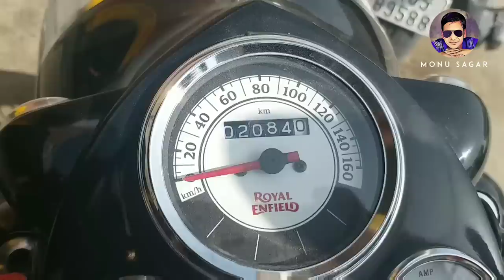Classic 350 Gunmetal Grey mileage test